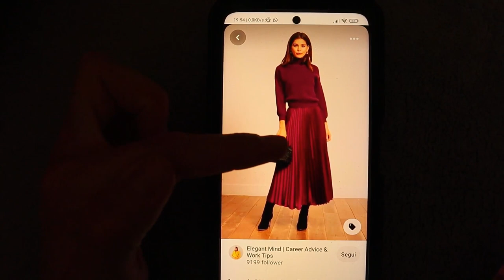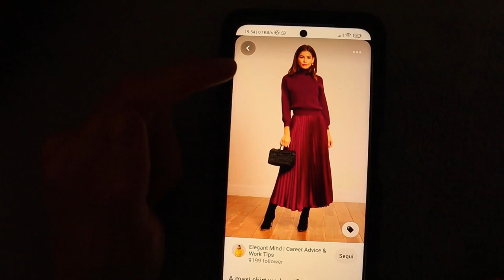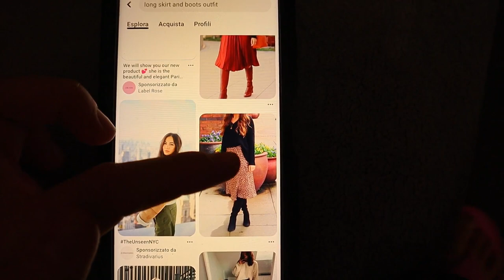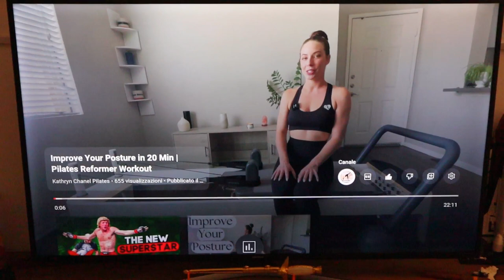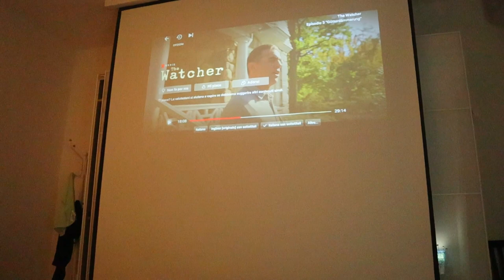NOTTE IN TENDA / SHOPPING CON AMICHE E IDEE OUTFIT PER L'AUTUNNO / Vlog martedì 18-19 ottobre 2022